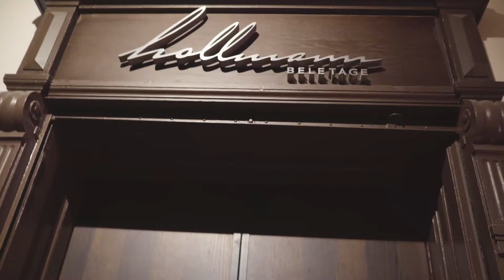LIFESTYLEHOTELS Hollmann Beletage, Vienna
At the Hollmann Beletage you feel more like you‘re visiting a close acquaintance than staying at a hotel. On the piano nobile of this turn-of-the-century house, you will find a selection of lovingly furnished rooms around a living room-like lobby with piano, hearth, sofa and library. The owner of the establishment, Robert Hollmann, is a hotelier, chef and actor. The garden terrace and the sauna area on the piano nobile offer a retreat from the bustle of the big city, as well as a small hotel cinema with eight restored theatre seats which provides guests a glimpse into Austrian and Viennese film.